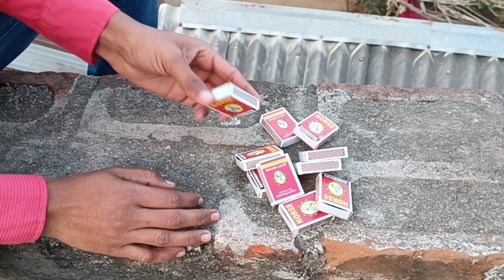easy fire matches ka tillia 🔥🔥🔥💯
Main Kiska tiliya fire Hoga Ab iji tarike ke sath

Is video mein main Banaya hun main iska tiliya ko Aasan tarike ke sath aap log fire kar sakte ho ek Hath se

Is video mein main Banaya hun main Kisko ji tarike Se Pyar kar sakte ho Pani lag jaane ke bad Bhi Main Jiska kile vah Nahin bhejega and Paar Hoga Kuchh Aasan ke sath

Doston is video dekhne ke bad aap log ghar mein TRAI kar sakte ho and ful dekhne ke bad hi bolna work Nahin Karega Mera video ful dekhna and Uske bad government try karna Expo percent work Karega

Doston is video ko banane ke liye main message layer message ka tilliya ko liya and Barud wala jo kagaj hai usko modkar Ek roll Banaya Aur Main to uska tiliya Kund uske andar ghusane ke bad hi yah fire ho raha tha message ka tiliya hoti jaldi Aasan tarike ke sath

Doston Agar Mera is video Achcha Laga to Mera is Chhoti channel SKG experiment channel ko abhi tak subscribe nahin kiya hai to pahle subscribe karo aur uske bad notification ko Wapas set kar dena Ki Kisi Tarah majedar video mein Lata rahata hun is experiment channel mein

          THANKS❤🌹🙏